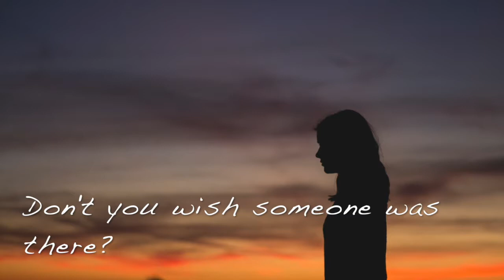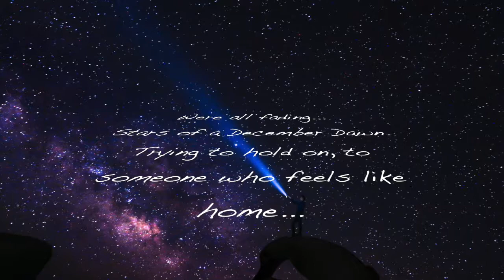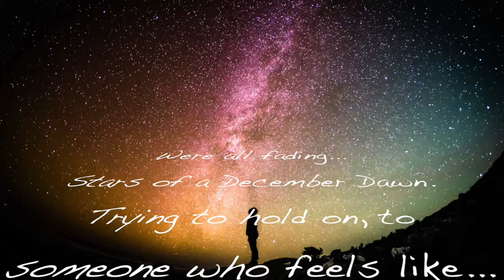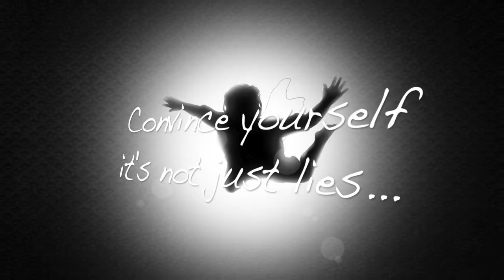Astrologer - More Than Bones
The latest bit of rock and roll for your ear holes! EP is on the way in Dec... feel free to track us on all social media. Hopefully we'll you guys at the live shows. In appropriate face back and acid wash jeans...